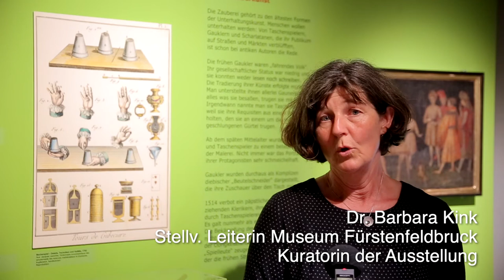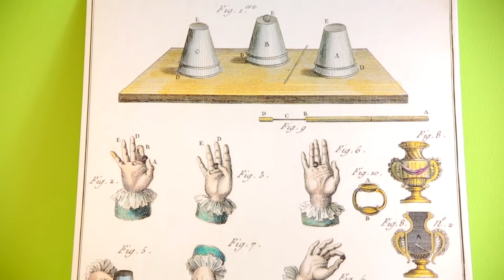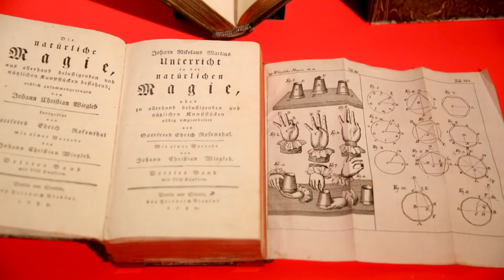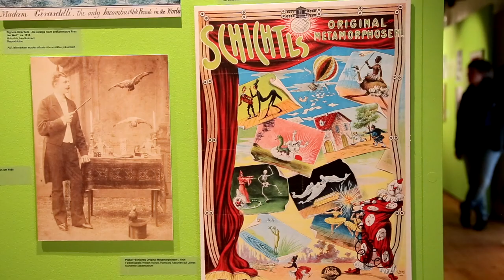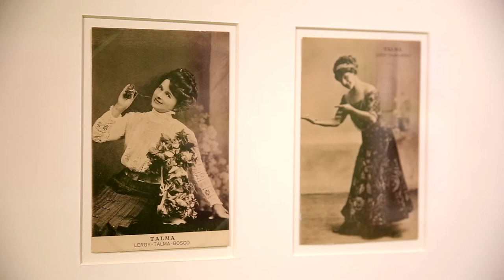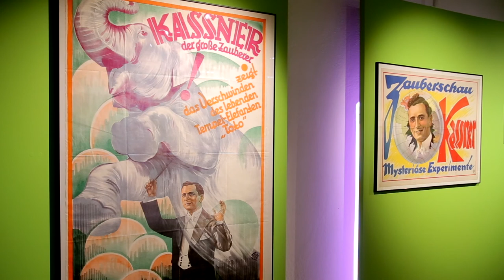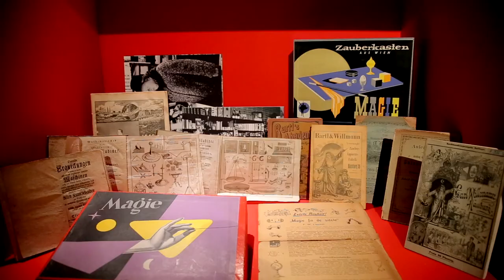Besuch der Ausstellung Bezaubernd. Magie und Zauberkunst im Museum Fürstenfeldbruck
Eine kleine Führung durch die Ausstellung mit Erklärungen der Kuratorinnen Angelika Mundorff und Dr. Barbara Kink und des Zauberkünstlers Markus Laymann